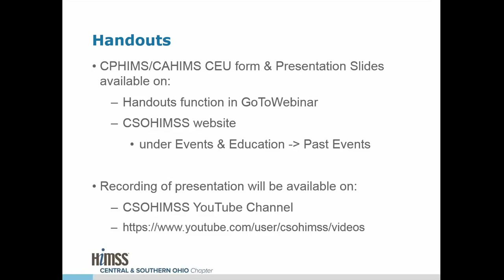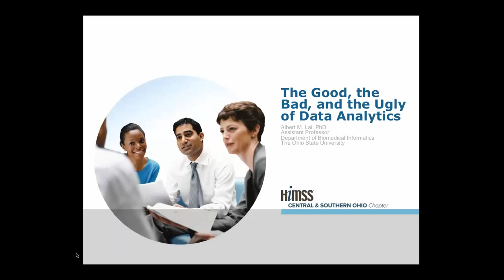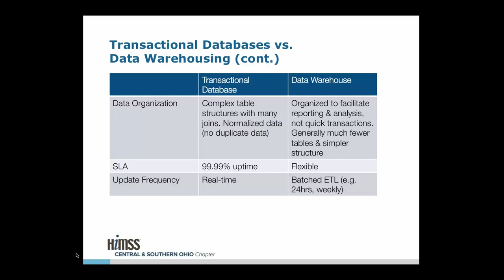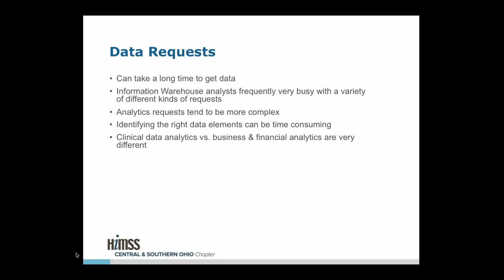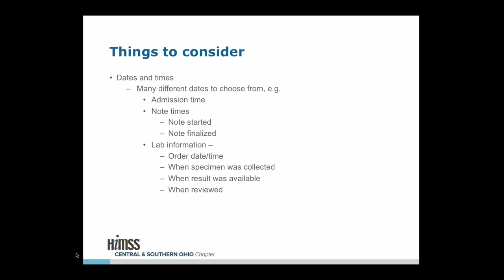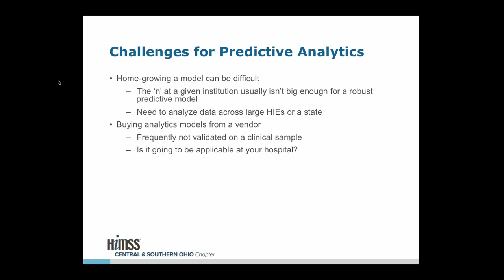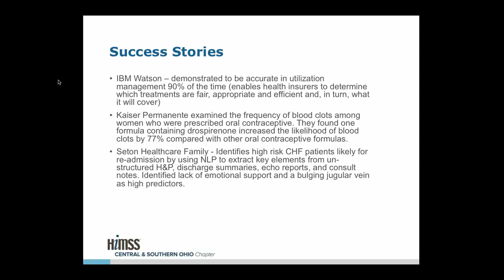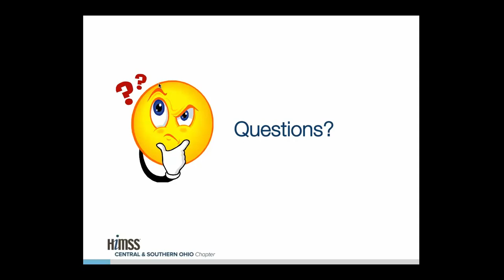CSOHIMSS February 2016 Lunch & Learn Webinar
The CSOHIMSS February 2016 Lunch & Learn Webinar.  Dr. Albert Lai, Asst Professor at the Ohio State University, provides an introduction to data analytics, covering the major steps in the process that are required to perform data analytics, challenges when performing data analytics, and a look into the future of data analytics.